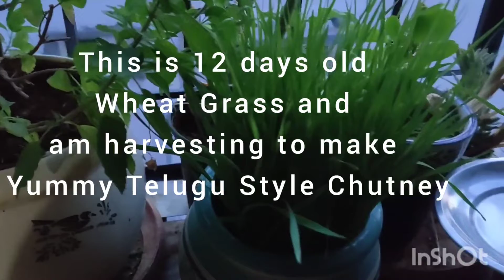Yummy Hot and Sweet wheat grass chutney recipe - New, healthy and easy